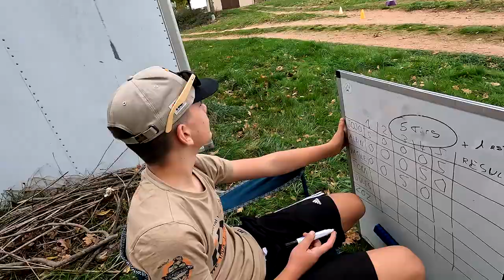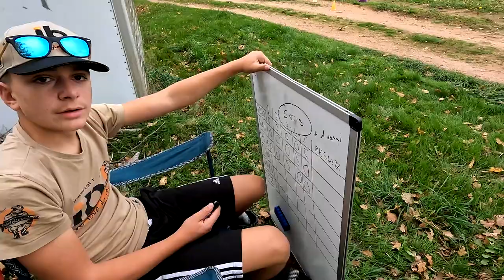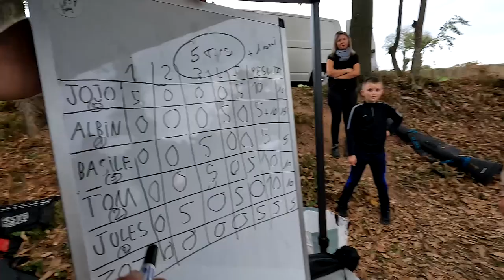L et S Fishing // Camp pêche Carpe / Carnassier octobre 2022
Dans cette vidéo, nous pêchons chez Fanati'Carpe Beaubery !
magnifique lac dans la Saône et Loire.
Cette vidéo va vous faire vivre le camp pêche carpe / Carnassier comme si vous y étiez !!
On vous fait tout voir !! de la préparation des repas, au matériel pour camper!
Les stagiaires disposent de tout le matériel au top : cannes carpes , moulinets, biwy, bedchair, level, float tube .
On retrouvera des carpes record et bien d'autres poissons dans cette vidéo
Merci à nos partenaires:
Impérial fishing, impérial baits
Décathlon
Solar

Si comme eux vous êtes intéressé pour prendre de belles carpes , n'hésitez pas à nous contacter !!
Nous organisons des camps pêche pour les ado , animations pêche , initiation et guidage.

Facebook : L et S Fishing
Instagram : L et S Fishing
Tik Tok :L et S Fishing

Appareil photo Panasonic Lumix G7
Rode Wireless GO + interview GO